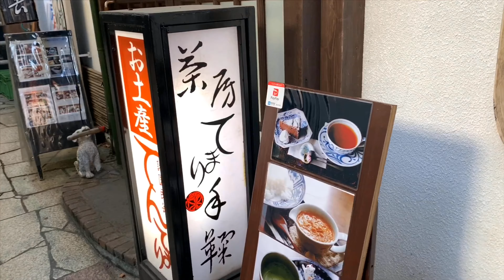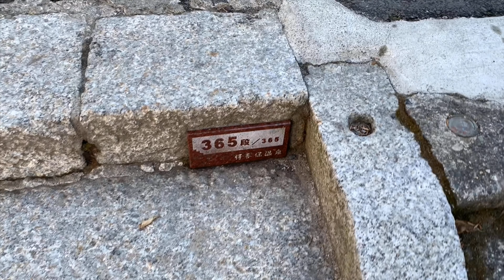伊香保温泉 石段街と猫グッズがたくさんのお店【すみよしや】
次回伊香保編は岸権旅館ですがこれから編集しますので公開は５月中旬位になるかと思いますのでよかったチャンネル登録してお待ち下さいm(_ _)m💦

その他伊香保温泉のご紹介

第1弾　河鹿橋と伊香保温泉露天風呂と飲泉所と伊香保温泉の源泉が沸いている場所をご紹介します😸

第2弾　台湾系寺院の佛光山法水寺をご紹介します😸

台湾グルメも出てきます😋🍽

第3弾　水沢うどん　大澤屋

第4段　水澤観音　パワースポット

第5段　伊香保の石段と石段の途中にある猫グッズがたくさんのお店ご紹介と伊香保神社

この動画😻

こんにちは🤗💕にょんたんです😸
群馬の旅行、観光、温泉、グルメ、景色の動画をブログ風に上げていきたいと思います😊
宿は格安穴場宿から露天風呂付きのお部屋まで様々です😸
基本的には温泉宿になります😸♨️
2021年10月頃からまた県外にも出だしたので栃木県、長野県、埼玉県、茨城県などにも足を伸ばそうかと思っています🤗
基本的には群馬、栃木の割合が大きいかと思います😸

再生リスト
複数の再生リスト📝は
群馬の地域ごとで分けてありますのでよかった見てください😽💖
旅行は群馬県が多めです😊
栃木県、番外編（県外）などの再生リストも作りました🤗✨

作成した再生リストは細かく分けてあり群馬のグルメ、お宿、観光地、その他県外の観光、グルメなども見れます😋

2020.11月から不定期配信になりますが登録してくださると配信速度がアップするかもです😽💖
基本的に週1でアップしますがたまにサボって2週間に1回になったりしますがお許しを_(:3」z)_💦
お宿ご紹介動画はだいたい月1位のアップになります😊
だいたい毎週金曜の12:00配信予定です😸

まだまだ制作中ですのでよかったら登録お願いします🤗